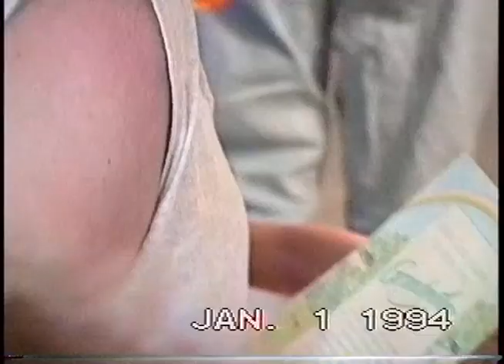Edwards Family Gathering-Grandma Qualls Birthday 1994-Sunnyvale California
Grandma Qualls Birthday 1994